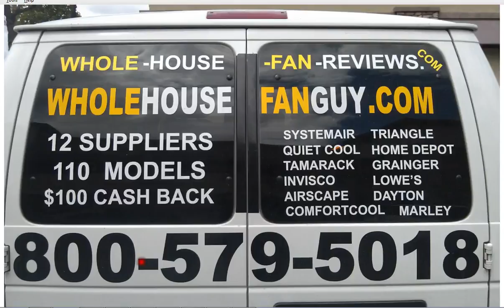Whole House Fan Melrose